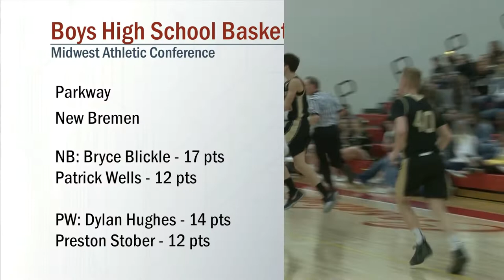Parkway vs New Bremen Boys Basketball